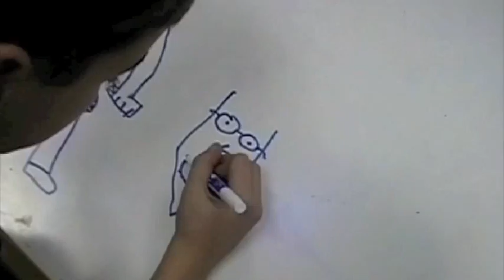BULLY VS THE NERD